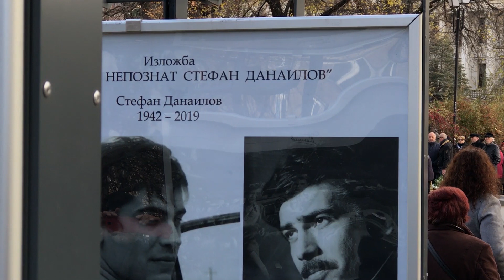Хиляди се сбогуваха със Стефан Данаилов